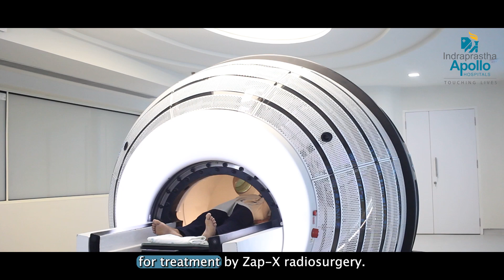Painless & Scarless: ZAP - X Radiosurgery Successful Treatment By Dr. Gaurav Tyagi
Discover the breakthrough in tumor treatment with "30-Minute Tumor Treatment: Zapex Radiosurgery Explained." In this informative video, learn about the state-of-the-art Zapex Radiosurgery offered at Apollo Hospital. Dr. Gaurav Tyagi, a renowned neurosurgeon, treated a young medical student, T Venkata Gowtham, for his left trigeminal schwannoma using this cutting-edge, non-invasive procedure.

Wenat had a 2.5 cm tumour affecting his trigeminal nerve, causing facial numbness. Dr. Gaurav Tyagi, explained the procedure, which involves stereotactic radiosurgery, a painless and incision-free treatment using 13 grey radiation. This revolutionary approach allowed Wenat to avoid open surgery, with the entire process completed in just 30 minutes to an hour. Remarkably, Wenat experienced no pain, complications, or side effects and was discharged the next day.

Apollo Hospital's Delhi commitment to providing world-class healthcare is evident in Wenat's swift recovery and the effectiveness of Zapex Radiosurgery. Watch Wenat's testimonial and see how Apollo's expert team can transform lives with advanced medical treatments.

Engage with us in the comments below, and if you or a loved one are seeking innovative treatment options, contact Apollo Hospital today!

CHAPTERS:
0:00 - Introduction
0:19 - Case Study: Non-Surgical Brain Tumor Removal

To know more about Apollo Hospitals, New Delhi

[ Zapex Radiosurgery, Trigeminal Neuralgia, facial tumor, radiosurgery, pain relief, minimally invasive, scarless surgery, Apollo Hospitals, patient experience, success story, neuro-radiology ]